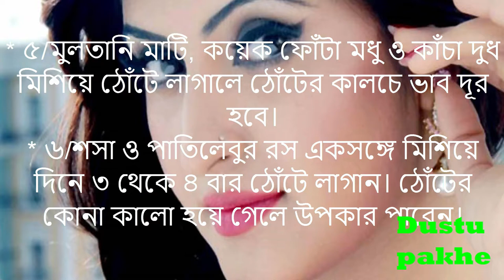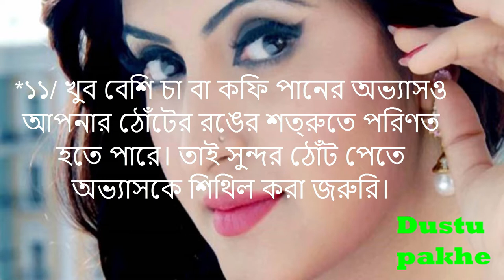ঠোটের কালচে ভাব মুহূর্তের মধ্যে দুর করুন।ঠোট হবে নরম ও গোলাপি।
ঠোটের কালচে ভাব মুহূর্তের মধ্যে দুর করুন।ঠোট হবে নরম ও গোলাপি।ঠোটকে নরম কোমোল এবং গোলাপি করে দেবে লেবু।লেবু আর চিনি দিয়ে ঠোট হবে সুন্দর।